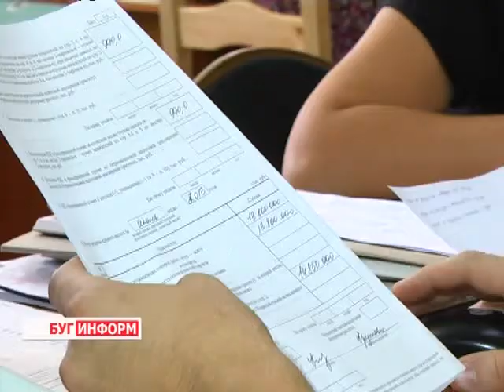2013-08-08 г. Брест Телекомпания "Буг-ТВ". Новая форма контроля для субъектов хозяйствования.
Мониторинг: что значит новая форма контроля для субъектов хозяйствования.
Мониторинг -- понятие современное  и  в настоящее время, довольно часто применяемое в разных сферах деятельности. Означает оно -- наблюдение, анализ, оценку. В налоговой системе Республики Беларусь мониторинг был введён Указом  Президента в октябре 2012 года.
Главная задача мониторинга -- добиться соблюдения требований законодательства, исполнения налоговых обязательств в полном объеме. Как это происходит и какие результаты дает новая форма контроля? -- ответ в следующем материале.